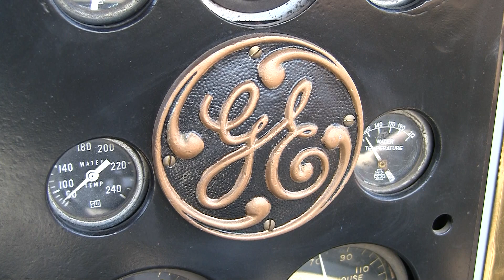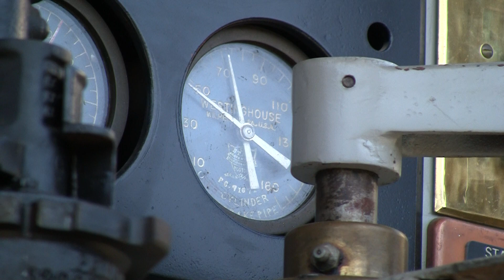RG&E 1941 - Out of the shop - 4/10/2010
After many years of mechanical work, RG&E GE 45-tonner #1941 moves out of the museum's restoration shop under her own power and with both prime movers running.   The museum had to rebuild one of the prime movers, install new exhaust bowls, and perform a whole bunch of other mechanical fixes and improvements.   Next up will be a wash, complete repaint and then have all new windows professionally installed.   The painting and window install are support by grants from the Amherst Railway Society.
To get to this point has taken the work of many volunteers, and we want to thank all of them.   Look for 1941 to be completed later this spring/summer.